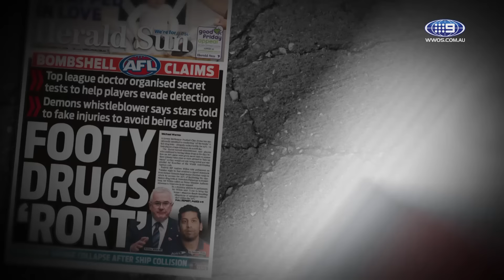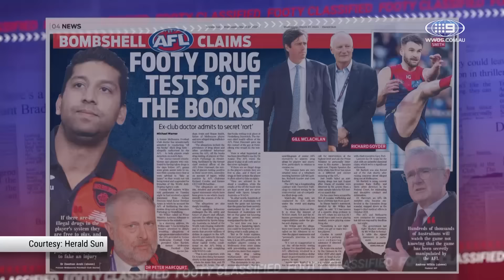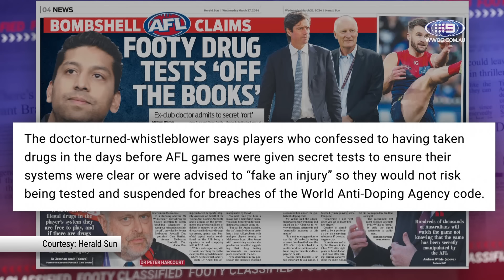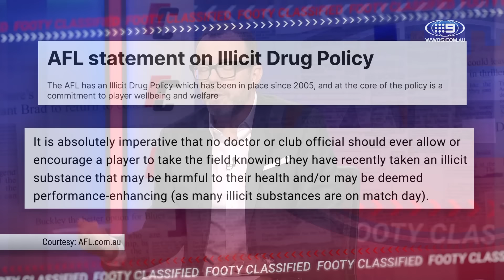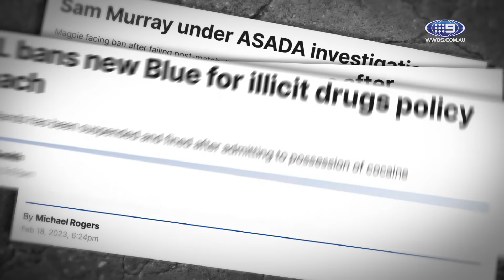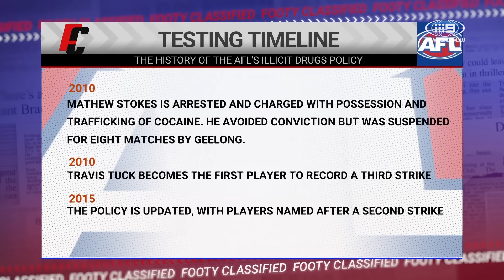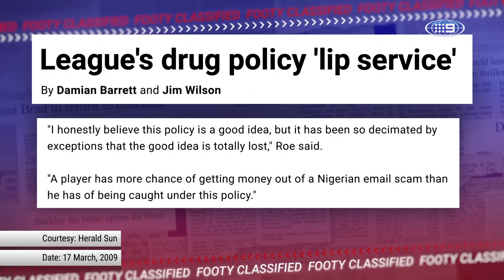'It's too dangerous': Drug code set for big overhaul amid bombshell claims - Footy Classified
The Footy Classified panel reacts to the bombshell drugs scandal engulfing the league, and Eddie McGuire details what changes to the illicit substance code are set to come in next season.